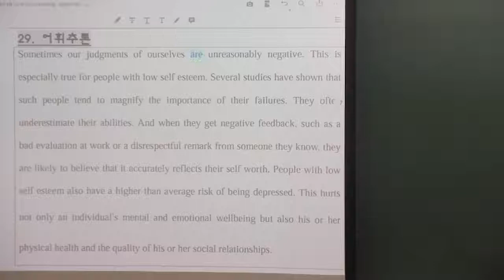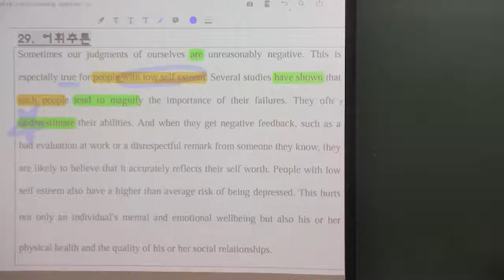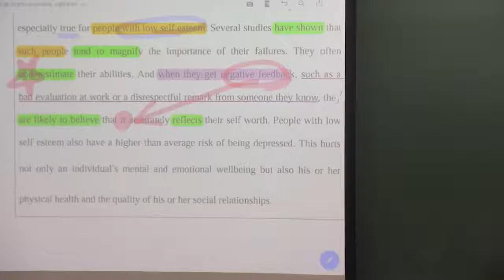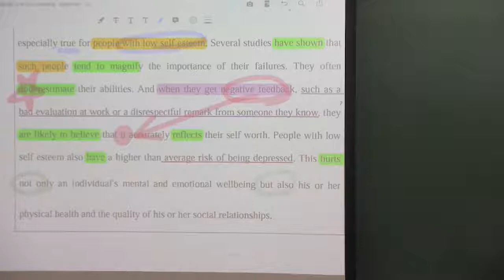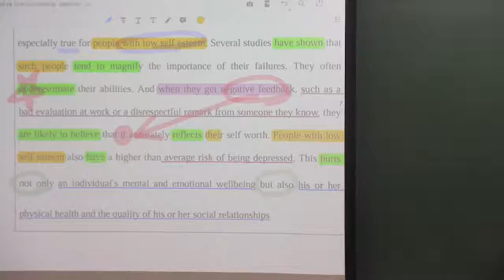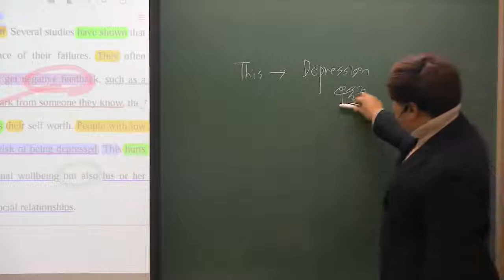2017년 고2 3월 모의고사 29번